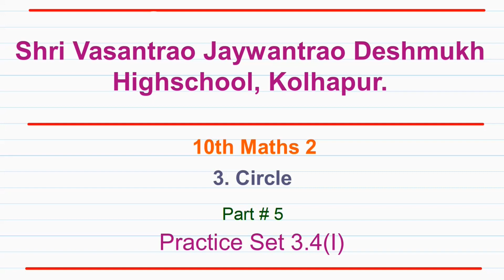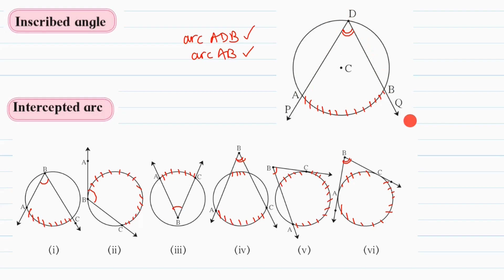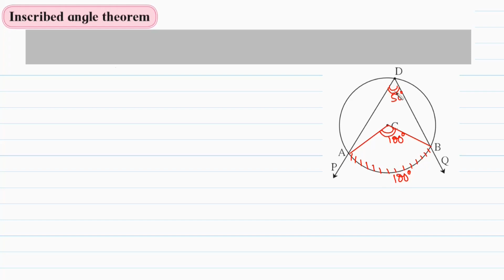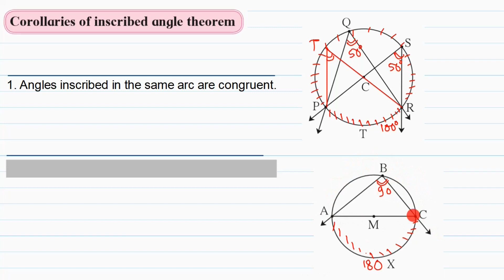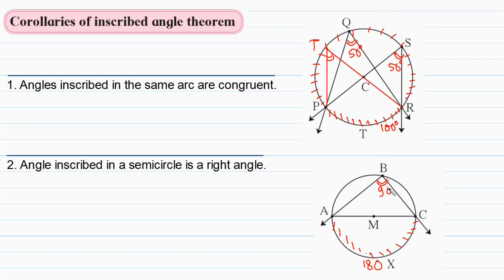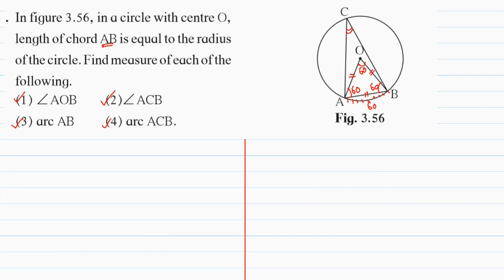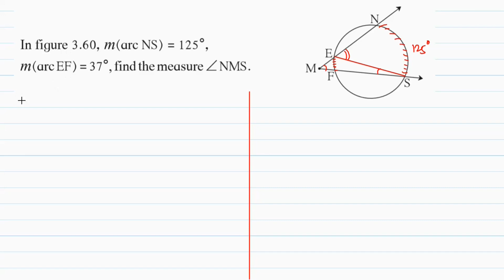10th Maths2 | Practice Set 3.4(I) | Chapter 3 Circle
10th Mathematics Part 1

Kolhapur, Maharashtra.

00:00 Intro
00:41 Basic Concepts
10:21 Question 1
16:31 Question 2
23:07 Question 3
30:53 Question 4